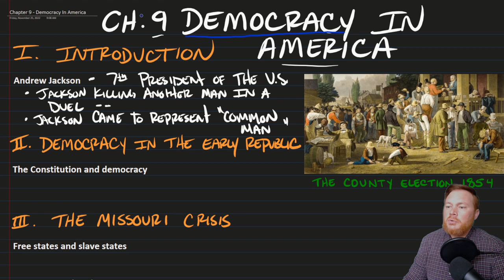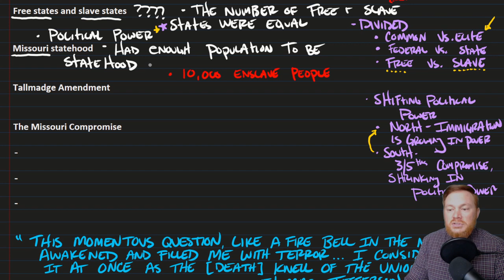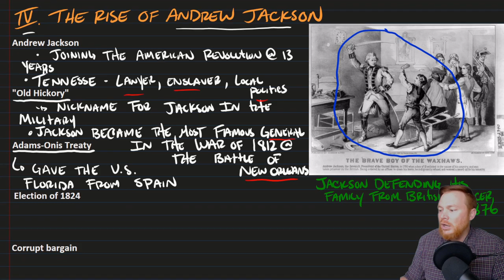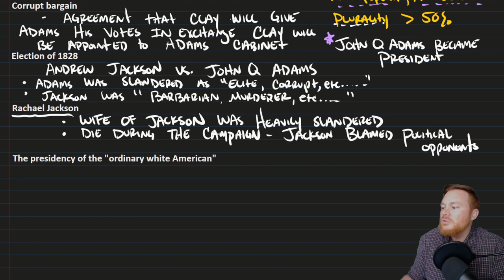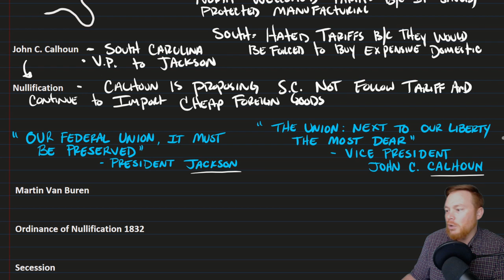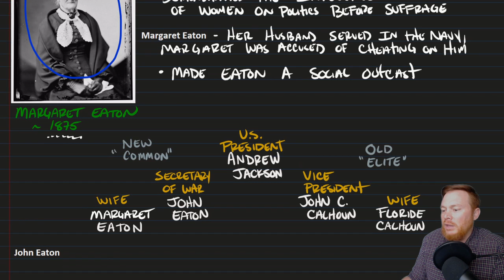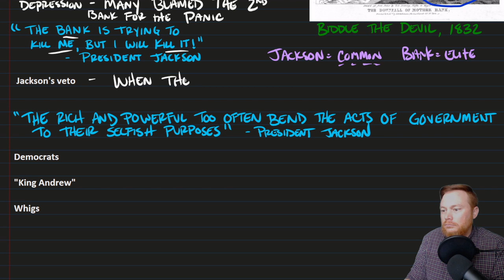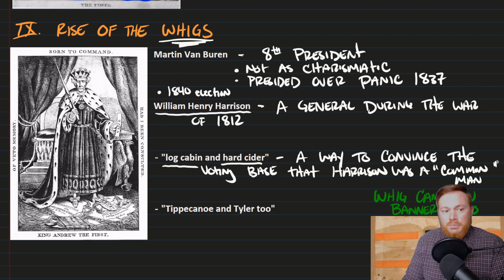American YAWP - Chapter 9 - Democracy in America